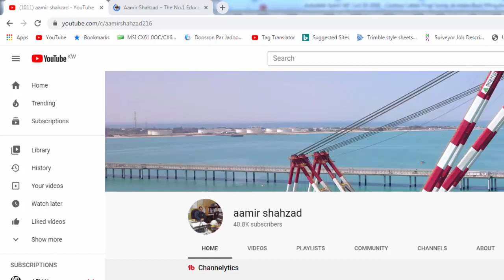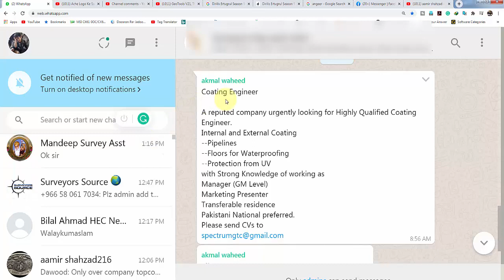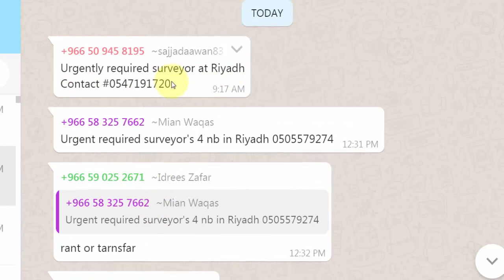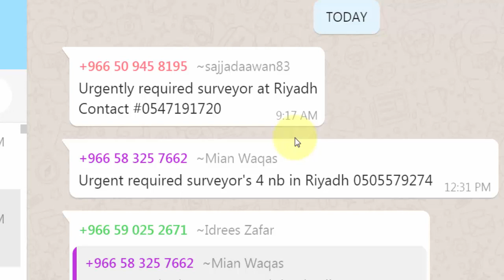Jobs for 5 Land Surveyors in Saudi Arab(Raiz) & Coating Engineer in Kuwait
Detail for Coating Engineer in Kuwait
A reputed company urgently looking for a Highly Qualified Coating Engineer.
Internal and External Coating
--Pipelines
--Floors for Waterproofing
--Protection from UV
with Strong Knowledge of working as
Manager (GM Level)
Marketing Presenter
Transferable residence
Pakistani National preferred.

Urgently required surveyor at Riyadh

Urgent required surveyor's 4 nb in Riyadh 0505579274

For visit, my Website click on the link given bellow

For visit, my FaceBook Page click on the link given bellow

For visit, my Blog  click on the link given bellow